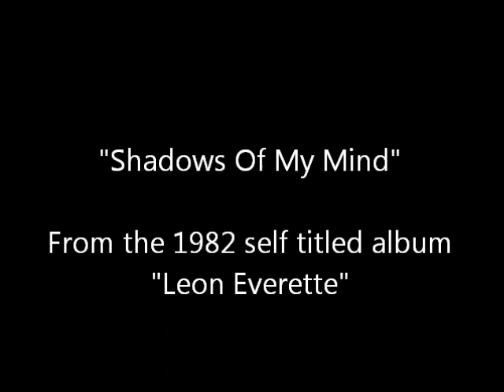Shadows Of My Mind~Leon Everette.wmv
From the 1983 self titled album "Leon Everette"...
By Leon Everette